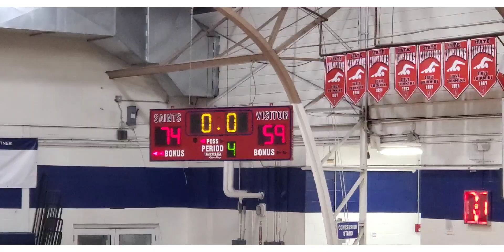St. Martin's varsity v. Riverdale 1 10 2023